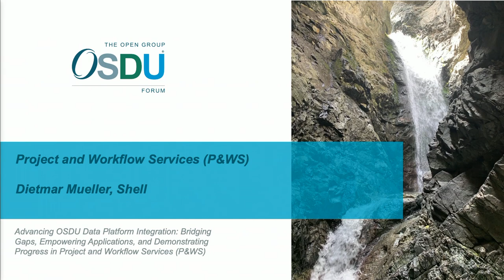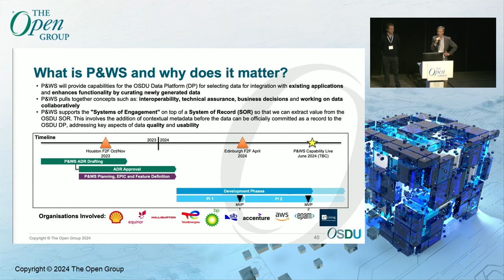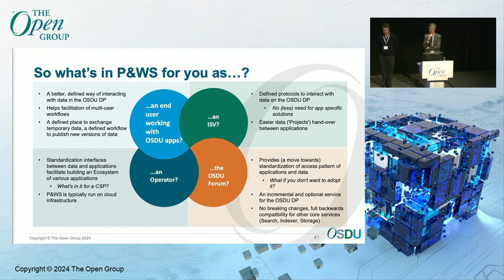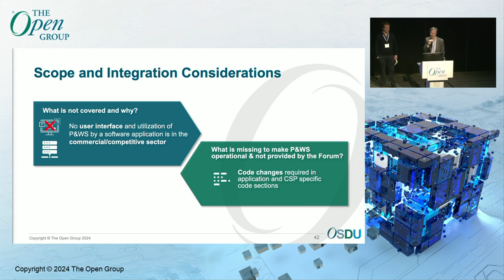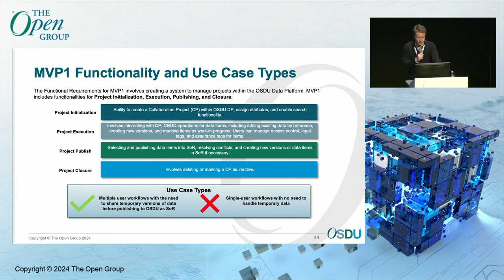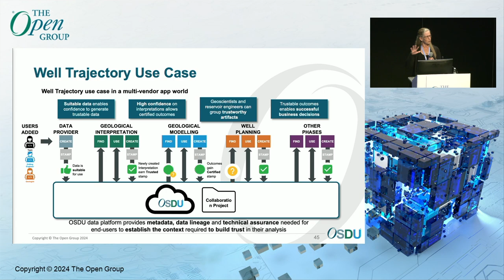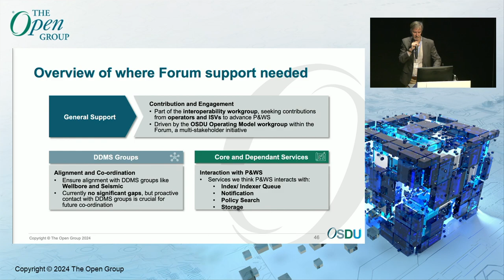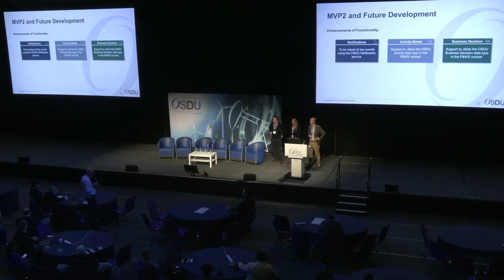Advancing OSDU Data Platform Integration: Bridging Gaps, Empowering Applications...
Advancing OSDU Data Platform Integration: Bridging Gaps,
Empowering Applications, and Demonstrating Progress in Project
and Workflow Services

Dietmar Mueller, Shell